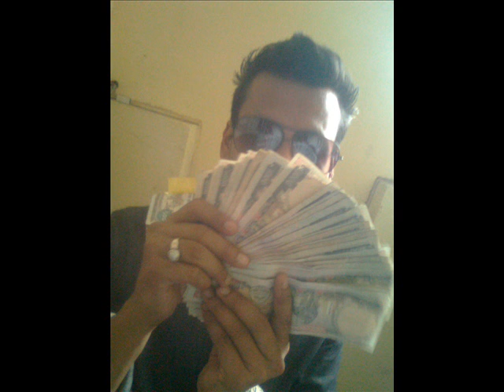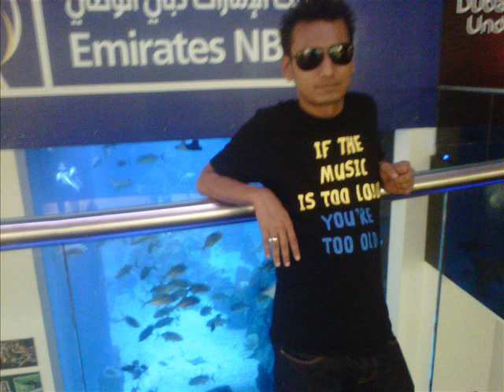Meri mayalu.........pop song by rajesh bhandari album (TIMRO YAADMA)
Meri mayalu. nepali pop song by rajesh bhandari, album (TIMRO YAADMA) lyrics, music compose, vocal by rajesh bhandari. crbt n prbt for cell fon. NTC-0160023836. NCLL-60530722.